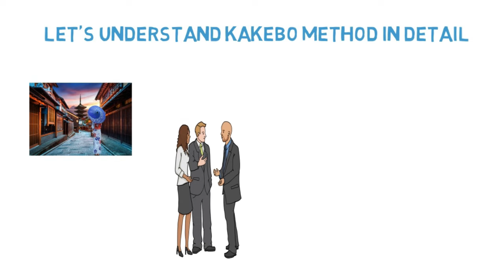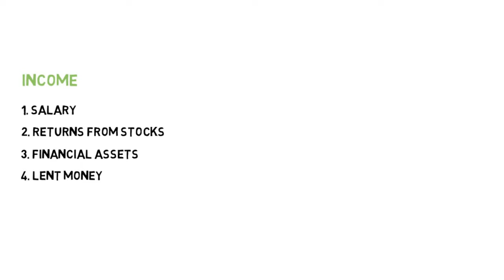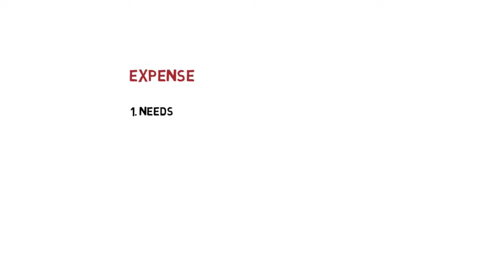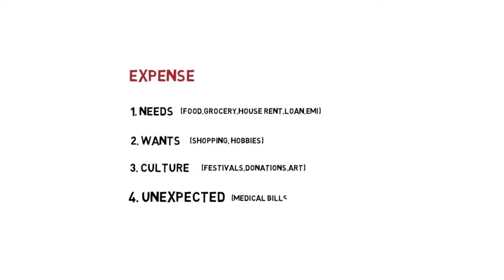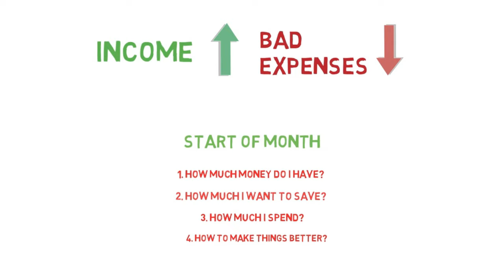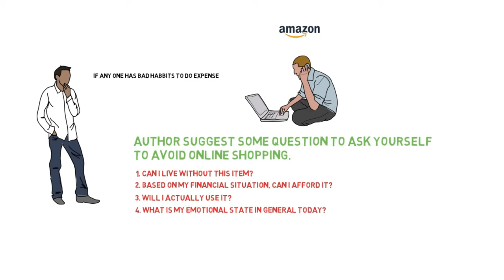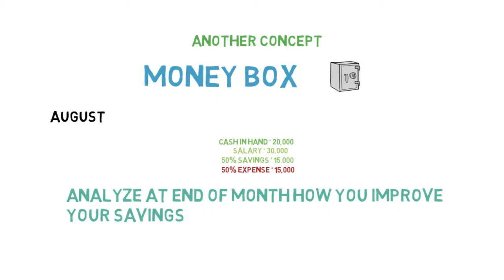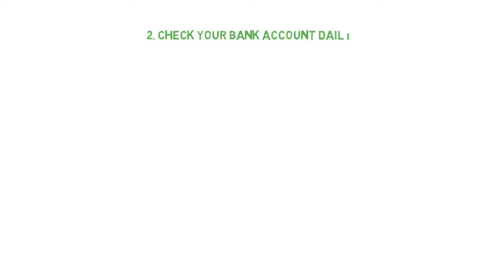'Kakeibo' the Japanese Art of Saving Money by 'Hani Motoko'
This video help you to start your savings. In this video we discuss about techniques to reduce expenses and increase savings in easy way. All steps which are discuss in this video are from book  'Kakeibo' the Japanese Art of Saving Money by "Hani Motoko".